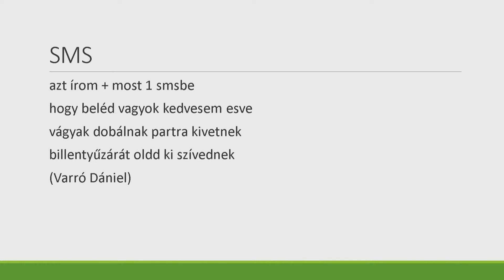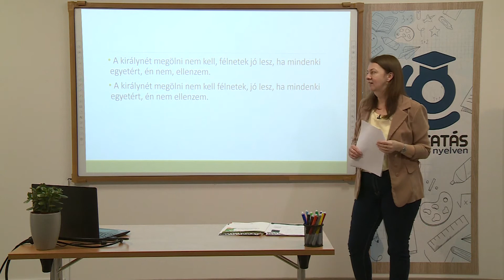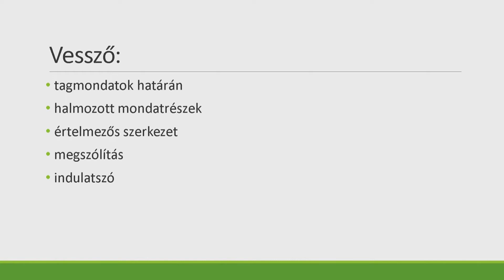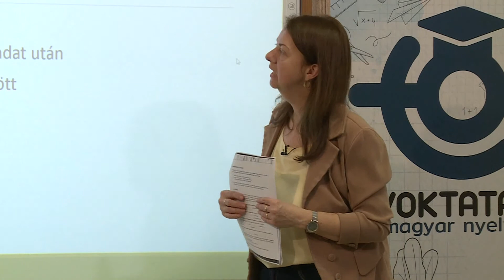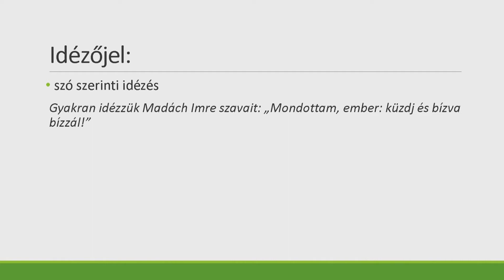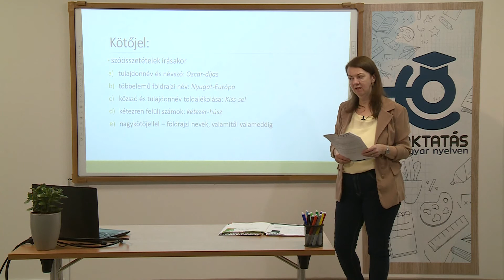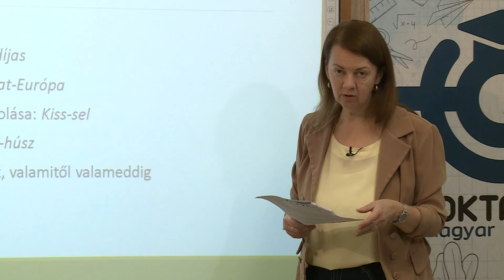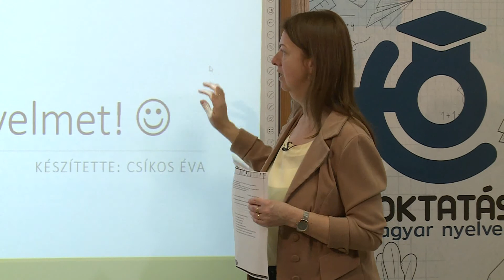Az írásjelek: a kettőspont, az idézőjel, a közbevetés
Tanár: Csíkos Éva